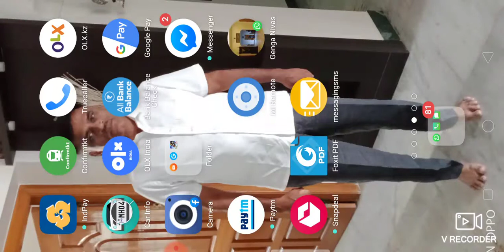Fun room match (Kill me if you can) in Tamil TC guys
Subscibe and share for more funny videos...